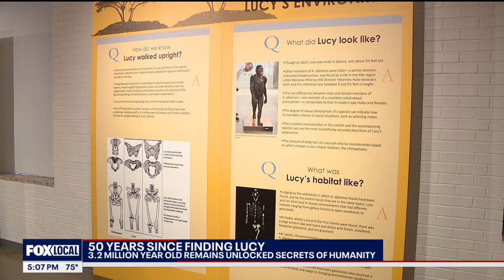ASU exhibit showcases humanity from centuries ago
A new exhibit on display at ASU peels back the curtain on humanity from more than three million years ago.

The university is behind countless human-origin discoveries, including humanity's most famous prehistoric ancestor.

It's been 50 years since Lucy captured the world's attention, and in those 50 years since, Arizona State University has become a major player in finding the origins of humankind.

Lucy is a humanoid with a very science-y name.

"Lucy goes by the name australopithecus afarensis," said Christopher Campisano, associate professor at ASU's School of Human Evolution and Social Change, and Institute of Human Origins research scientist.

Her cast is now on display at ASU's School of Human Evolution and Social Change. The exhibit is celebrating 50 years since the monumental global discovery.

Finding Lucy changed everything.

"It started a new narrative. How we evolved, how we came about to be who we are today," said Yohannes Haile-Selassie, director of the Institute of Human Origins.

Haile-Selassie currently leads three different research teams in Africa, digging in areas near where Lucy was found.